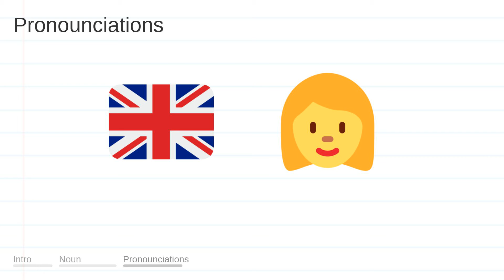RACES meaning, definition & pronunciation | What is RACES? | How to say RACES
What is RACES?
What does RACES mean?
How do you say RACES?
How to pronounce RACES?

RACES meaning - RACES pronunciation - RACES definition - RACES explanation